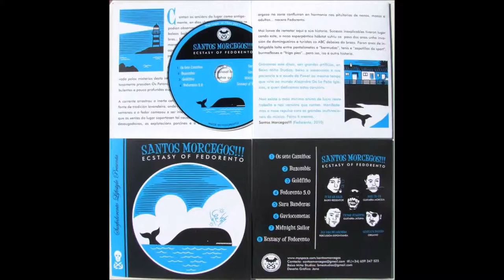Santos Morcegos!!! - Midnight Sailor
Tema do seu segundo traballo "Ecstasy of Fedorento"